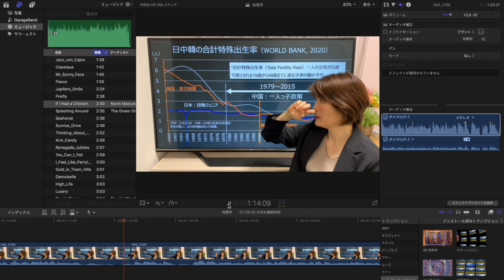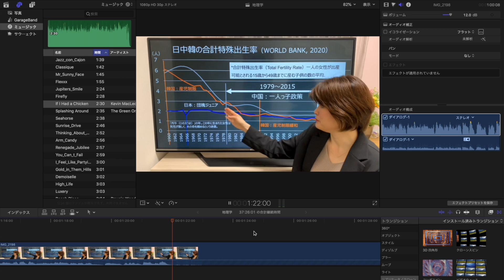授業動画の編集作業過程